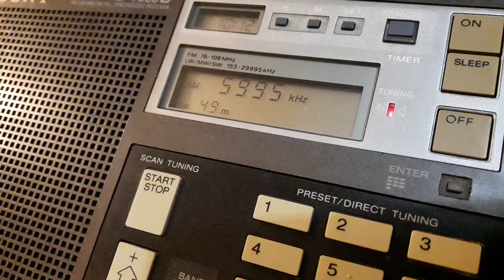Echo of Hope (Hwaseong, South Korea) + North Korean jamming - 5995 kHz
Reception of Echo of Hope (Hwaseong, South Korea) on 5995 kHz by CX2ABP in Jaureguiberry, Uruguay (GF25hf). July 2, 2017 at 1010 UTC.

Receiver: Sony ICF-7600D. Antenna: sloper dipole.